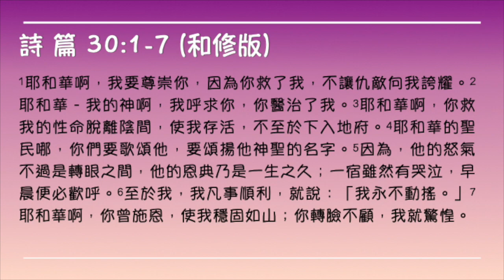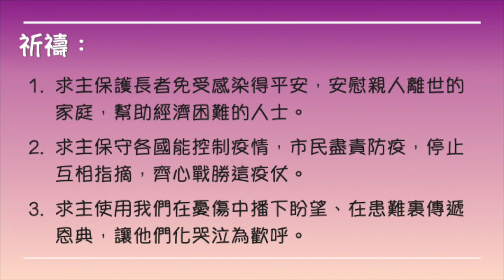逆境同行，守護心靈 2020-04-20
禱告日誌 – 逆境同行，守護心靈 (三十) (20200420)

我們在逆境中同行，要向世人宣告，神是會化哭泣為歡呼，祂的恩典夠我們一生使用。

聖經：《詩篇》30:1-7 (和修版)
1耶和華啊，我要尊崇你，因為你救了我，不讓仇敵向我誇耀。2耶和華－我的神啊，我呼求你，你醫治了我。3耶和華啊，你救我的性命脫離陰間，使我存活，不至於下入地府。4耶和華的聖民哪，你們要歌頌他，要頌揚他神聖的名字。5因為，他的怒氣不過是轉眼之間，他的恩典乃是一生之久；一宿雖然有哭泣，早晨便必歡呼。6至於我，我凡事順利，就說：「我永不動搖。」7耶和華啊，你曾施恩，使我穩固如山；你轉臉不顧，我就驚惶。

思考：
1. 我們曾經歷過神怎樣的醫治和安慰呢？
2. 我們怎樣將神的恩典帶給憂傷的人呢？

分享：
我們要向活在苦難中的人宣告，神是他們的拯救，神是他們的安慰，抹去他們哀傷的眼淚，釋去他們憂慮的疲憊，早晨又是美好的開始；神是他們的力量，扶起他們倒下的身軀，撫慰他們脆弱的心靈，重新得力站立得穩固；我們如此宣告，因我們是如此經歷神的拯救，也如此體驗神的安慰，今天仍如此站穩在神的恩典裏。

祈禱：
1. 求主保護長者免受感染得平安，安慰親人離世的家庭，幫助經濟困難的人士。
2. 求主保守各國能控制疫情，市民盡責防疫，停止互相指摘，齊心戰勝這疫仗。
3. 求主使用我們在憂傷中播下盼望、在患難裏傳遞恩典，讓他們化哭泣為歡呼。